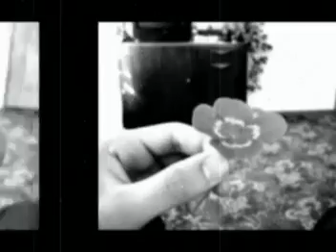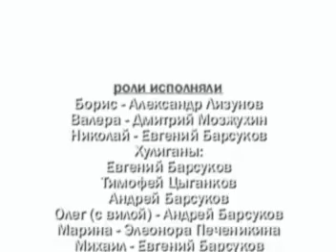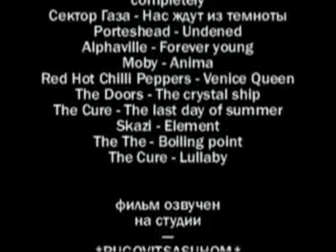Девианта (2006)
Фильм